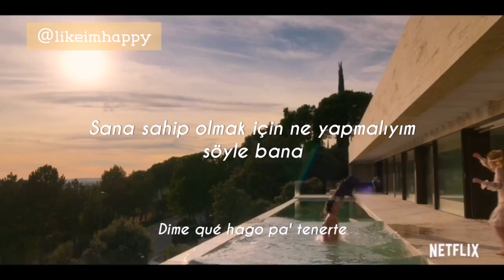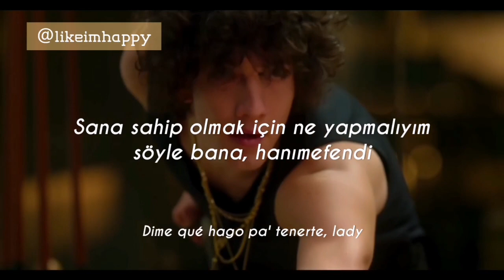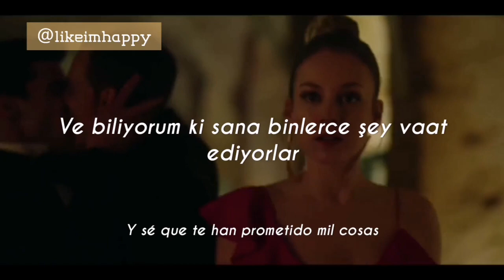CNCO, Manuel Turizo - Pegao Türkçe Altyazılı elite edit & Letra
bazı cümleleri tam kelime kelime olmasada demek istediği şeye çevirmeye çalıştım. keyifli seyirler dostlarr